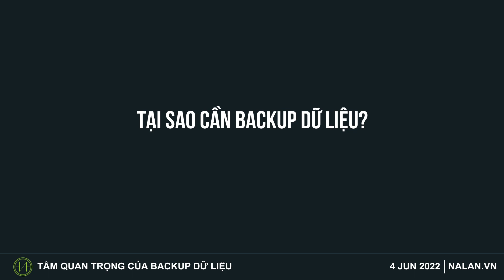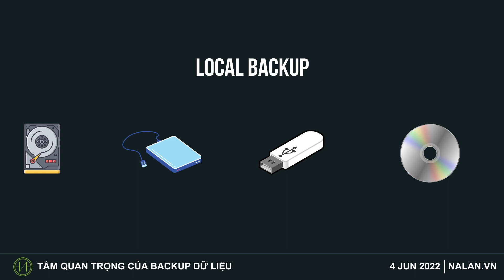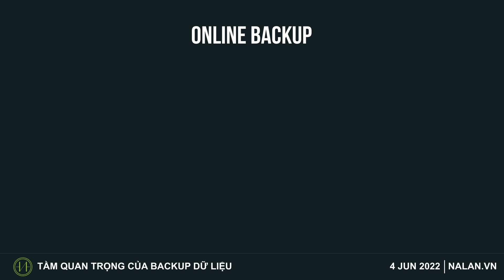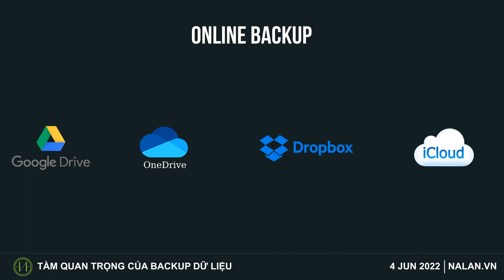Tầm quan trọng của việc Backup dữ liệu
Hy vọng những chia sẻ này sẽ giúp ích cho các bạn.

✘ COPYRIGHT ✘